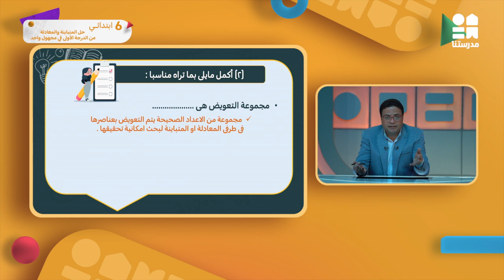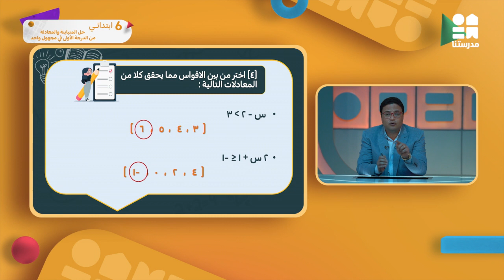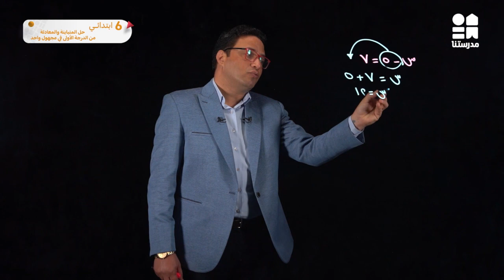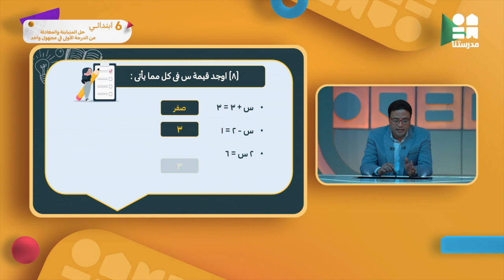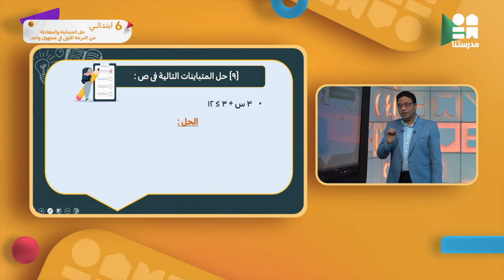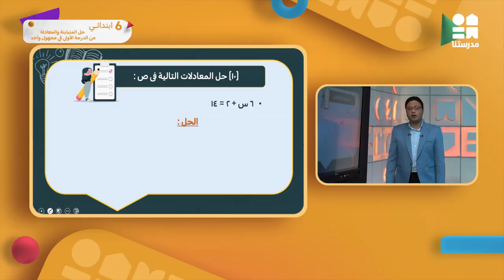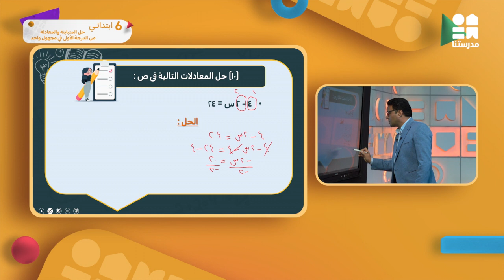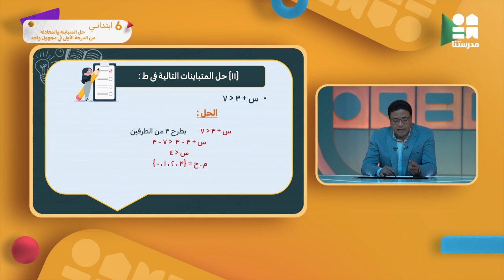حل المتباينة والمعادلة من الدرجة الأولي في مجهول واحد | الصف السادس الابتدائي | الرياضيات